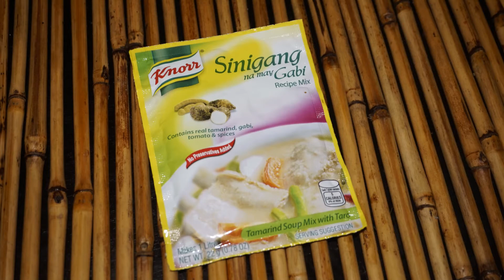SINIGANG NA HIPON,FILIPINO DISH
Sinigang na Hipon(Shrimp soup):
spring beans
raddish
onion
tomatoes
Okra(lady's finger)
kangkong (river spinach)
green chilli
sinigang mix
Shrimps